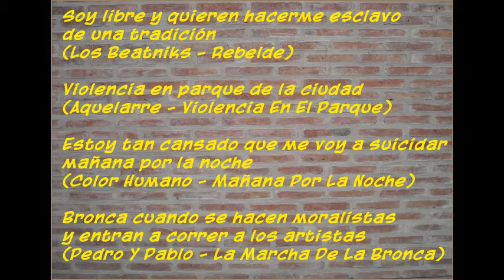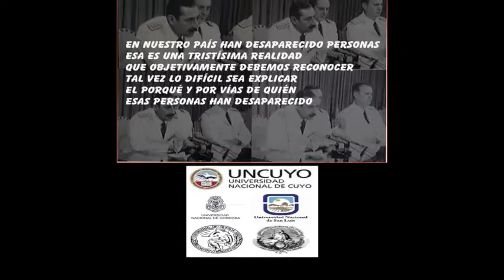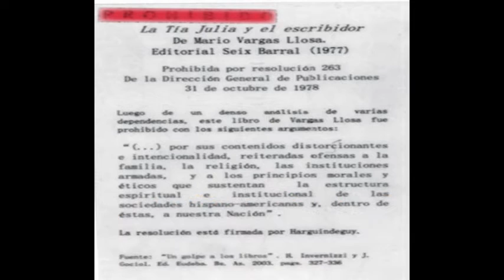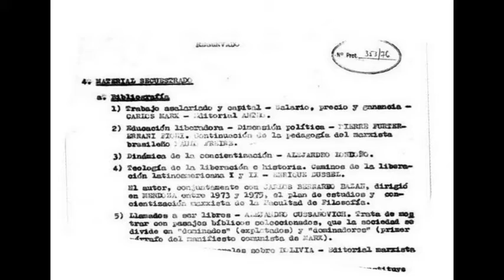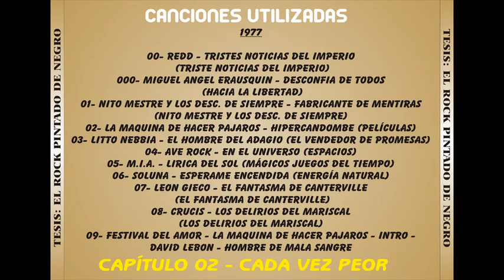Documental: música y Dictadura. El rock Pintado de Negro. Capitulo 02- 1977 - CADA VEZ PEOR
el trabajo fue mi tesis de Licenciatura de Comunicación que lleva por titulo " El rock pintado de negro" "Documental radiofónico

sobre el rock argentino y su incidencia artístico-expresiva durante el último gobierno militar (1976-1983)"

Este documental esta adaptado a la TV, se podría considerar un fotodocumental con audio

Está dividido en 8 capítulos (1 x año) dónde se hace un recorrido por los artistas (varios tuvieron que exiliarse) y sus canciones (algunas no tan

conocidas).

También estan las bandas y canciones que son consideradas "clasicos"

En el trabajo escucharán profesores que hablan del contexto político de la época (la junta, canciones prohibidas, listas negras, plan condor, las

madres) y otros que hacen referencia al musical.

El punto de partida es "rescatar" esos artistas y sus canciones que fueron censuradas o no tuvieron la difusión en el proceso de la dictadura

La base es el rock mezclado con el tango, heavy, new wave, instrumental, entre otros.

Mi Consejo: disfruten de las canciones

1977

00- Redd - Tristes Noticias Del Imperio (Triste Noticias Del Imperio)
000- Miguel Angel Erausquin - Desconfia De Todos (Hacia La Libertad)
01- Nito Mestre Y Los Desc. De Siempre - Fabricante De Mentiras (Nito Mestre Y Los Desc. De Siempre)
02- La Maquina De Hacer Pajaros - Hipercandombe (Películas)
03- Litto Nebbia - El Hombre Del Adagio (El Vendedor De Promesas)
04- Ave Rock - En El Universo (Espacios)
05- M.i.a. - Lirica Del Sol (Mágicos Juegos Del Tiempo)
06- Soluna - Esperame Encendida (Energía Natural)
07- Leon Gieco - El Fantasma De Canterville  (El Fantasma De Canterville)
08- Crucis - Los Delirios Del Mariscal (Los Delirios Del Mariscal)
09- Festival Del Amor - La Maquina De Hacer Pajaros - Intro - David Lebon - Hombre De Mala Sangre